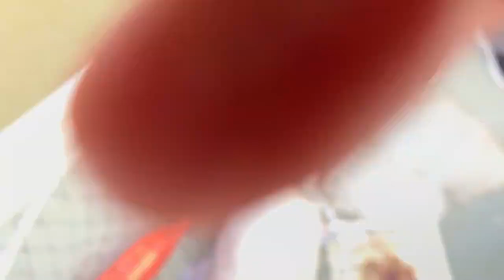Chickamauga Lake BIG Blue Catfish!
Purchase the fishing gear I use here:
Fishing line for big catfish
Sinker slides
Catfish circle hooks
Catfish kahle hooks
Catfish reel
Catfish reel (light tackle)
B'n'M Silver Cat Elite rod
Ugly Stik catfish rod/reel combo
Demon dragon lure
Cast net
Marabou jigs for catching skipjack

Purchase my video recording equipment I use here:
GoPro Hero 4 Silver
Flashlight for GoPro

Want to book a charter trip with me?
--- 4 HOUR TRIP for one person is $200. Two people is $250.
--- 6 HOUR TRIP for one person is $250. Two people is $325.
--- 8 HOUR TRIP for one person is $300. Two people is $400.
--- I require a $50 deposit to reserve your fishing date. This is applied to the total cost of the trip.

Join the Chatt Cats Fishing Club for awesome perks and incentives

Current club members - Fins Scales & Tales, Sox4Life, Reel Beasts, AZ Whisker Hunter, and Fishin with Big Mike

Current patrons - Craig Rasnic and Dylan Fountaine